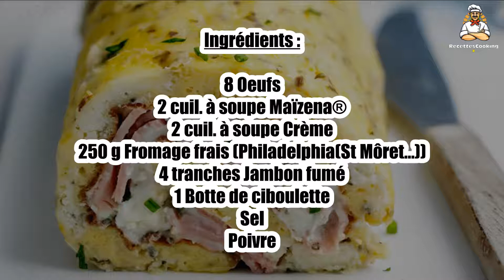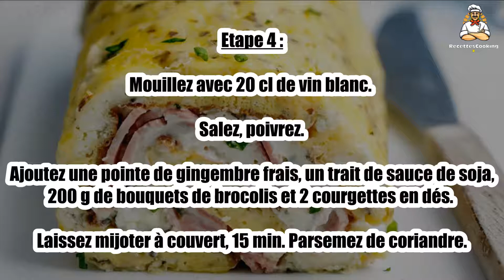Recette : Omelette roulée au fromage frais et jambon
Bonjour à tous, aujourd’hui recettescooking.com vous présente la recette suivante : Omelette roulée au fromage frais et jambon

TEMPS TOTAL : 25 min
Préparation : 10 min
Cuisson : 15 min

Ingrédients :

8 Oeufs
2 cuil. à soupe Maïzena®
2 cuil. à soupe Crème
250 g Fromage frais (Philadelphia(St Môret…))
4 tranches Jambon fumé
1 Botte de ciboulette
Sel
Poivre

Etape 1 : Préchauffez le four à 180 °C (th. 6). Battez les œufs avec la Maïzena® et la crème. Versez dans un plat rectangulaire beurré ou garni de papier sulfurisé.

Faites cuire l’omelette au four en la piquant de temps en temps pour vérifier la cuisson, 15 min environ.

Etape 2 : Retirez l’omelette du plat et laissez refroidir 15 min. Tartinez de fromage puis disposez le jambon. Parsemez de ciboulette ciselée. Roulez l’omelette sur elle-même.

Dégustez tiède ou froid.

Etape 3 : En accompagnement : une poêlée de légumes a l’asiatique

Dans une sauteuse ou un wok, faites rissoler dans de l’huile, 1 gousse d’ail, 2 oignons et 1 poivron émincés. Ajoutez 2 carottes et 250 g de haricots verts coupés en bâtonnets.

Etape 4 : Mouillez avec 20 cl de vin blanc. Salez, poivrez. Ajoutez une pointe de gingembre frais, un trait de sauce de soja, 200 g de bouquets de brocolis et 2 courgettes en dés.

Laissez mijoter à couvert, 15 min. Parsemez de coriandre.